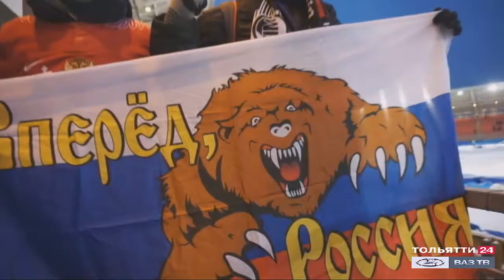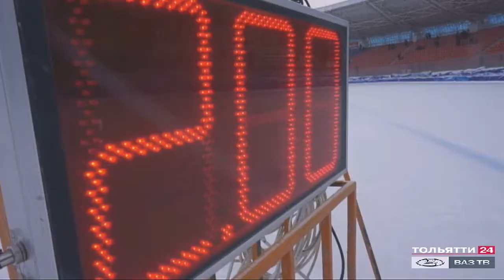ПРОспорт №1 26.02.2021